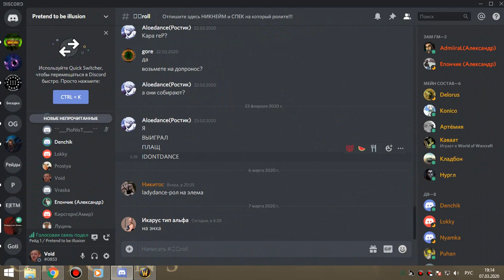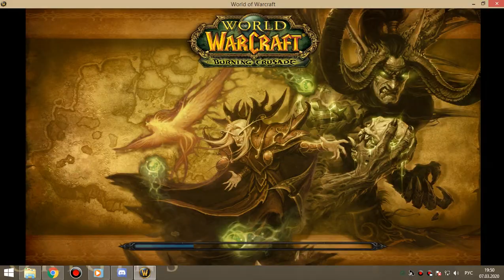1я часть ЗА 4 СУНДУКА бдк 07 03 20